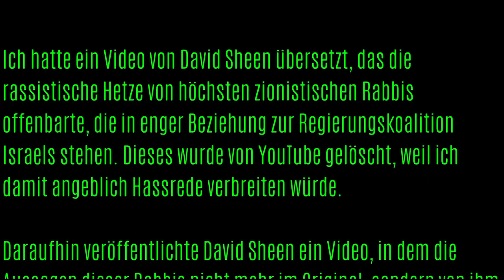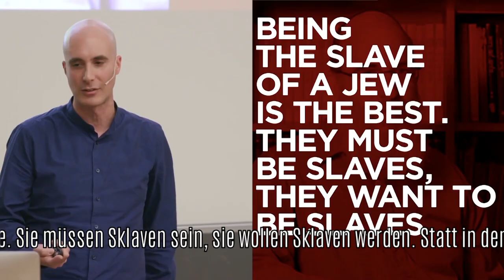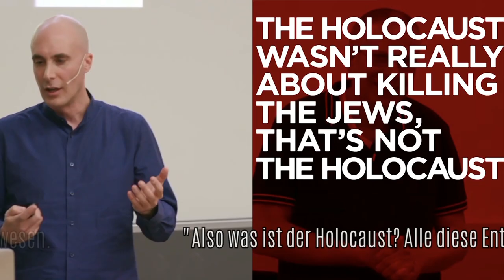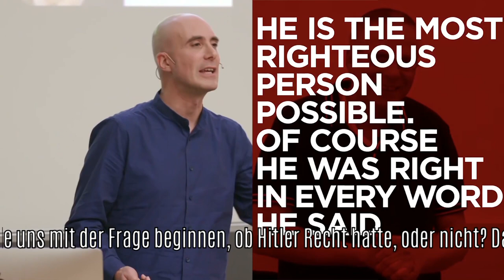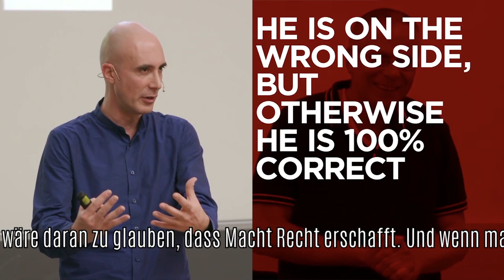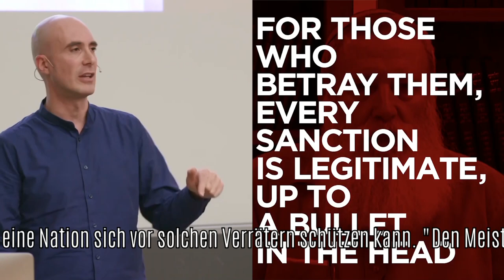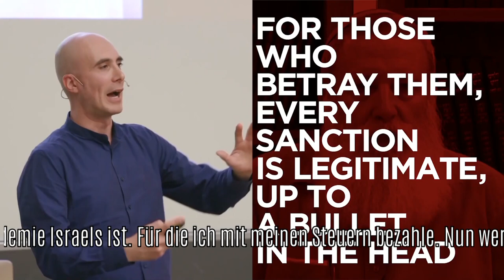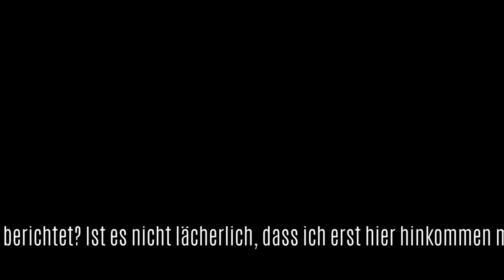David Sheen über Israels Militärakademie und ihre Ideologie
Das im Eingangstext beschriebene, von YouTube gelöschte Video ist seltsamerweise auf YouTube in einem anderen Kanal verfügbar

Wer gegen diese Ideologie Sanktionen verhängen will, ist nach Meinung der großen Mehrheit der Bundestagsabgeordneten ein Antisemit.